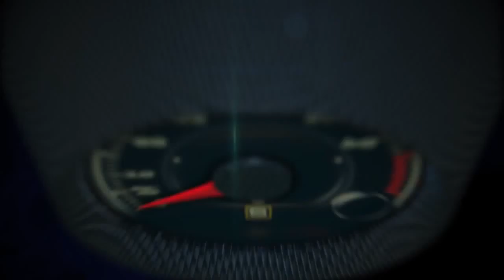EcoCar3 with Brian Benoy, Advance Vehicle Technology Competition